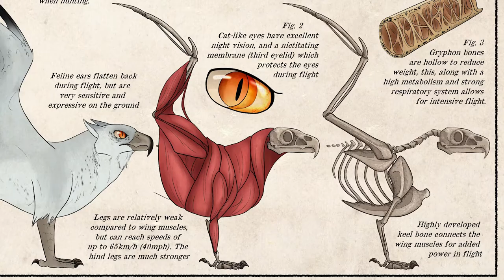Wolverhampton School of Art Graduate Showcase 2021: Charlie Jolly Showreel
I was born in the East Midlands, and I spent hours of my summer holidays making stop-motion animated films with Playmobil figures, then recording my own voiceover with my dad for fun. While my passion for art grew, a separate interest in the natural world developed, with days spent exploring local wildlife reserves, watching birds and trying to figure out how they flew. Eventually the two passions combined, and since then I’ve essentially drawn a set of wings somewhere almost every day.

Charlie has been fascinated by fantastical creatures since she started designing her own dragon books at the age of 10.

Having (successfully) tried many areas of animation whilst on the course, Charlie has looped right back around and rediscovered her passion for designing beautiful creatures and worlds. The added bonus of Charlies journey is that she can now animate these wonderful creatures, and can clearly see where her passion fits into industry.

"The freedom to do what I wanted has allowed me to explore more daunting fields of art like landscape design and concept art, allowing me to settle into my niche with more certainty. After graduation I aim on taking a masters in character design, giving me more time to develop my specialization and design skills".